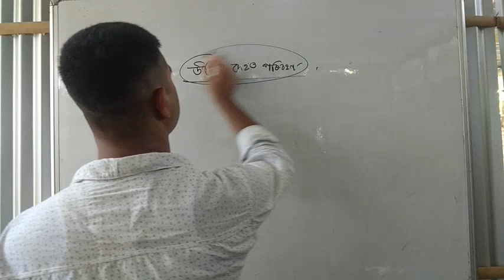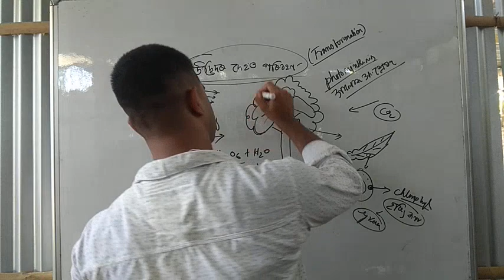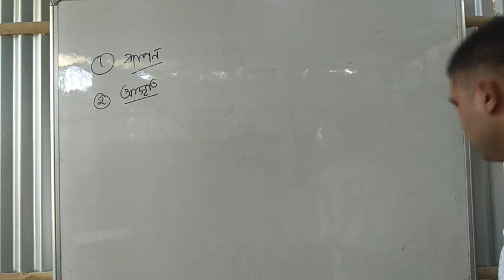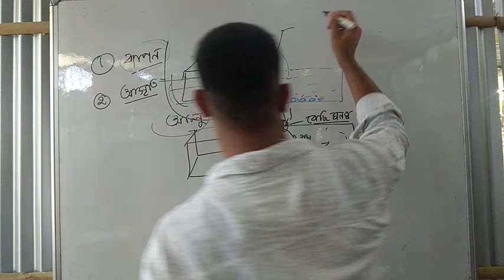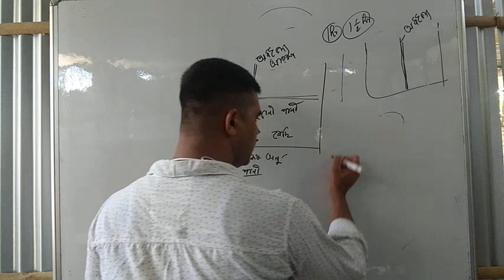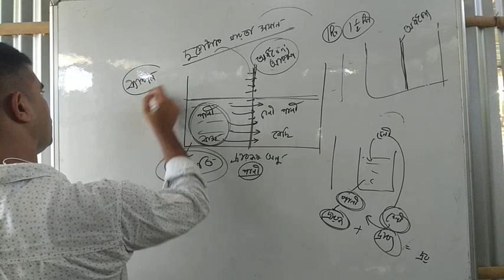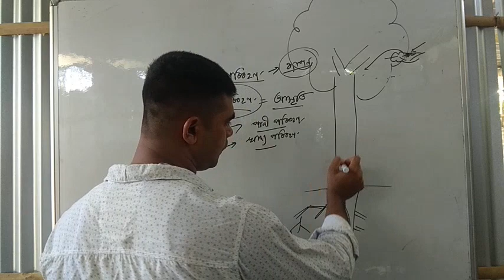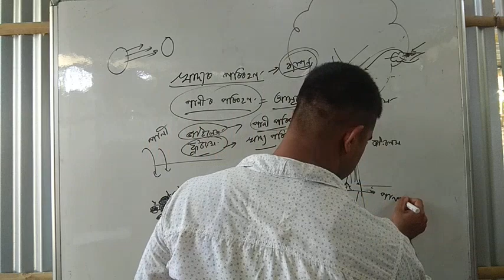Transportation system of plants